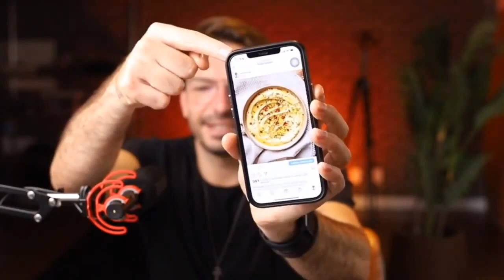6 Formas de Ganhar Dinheiro Com Conteúdo Culinário na Internet | Escola Para Criadores